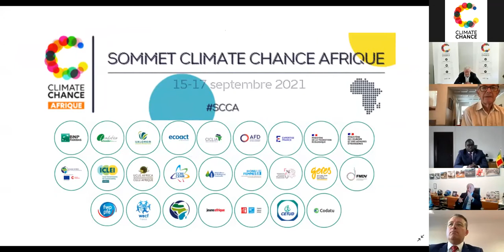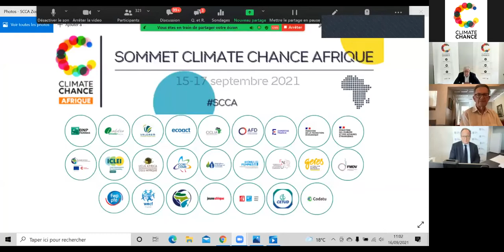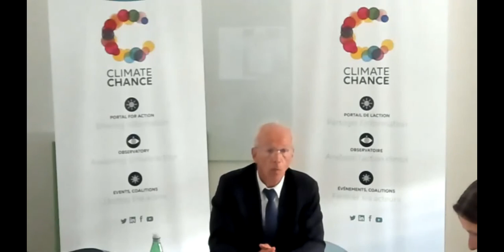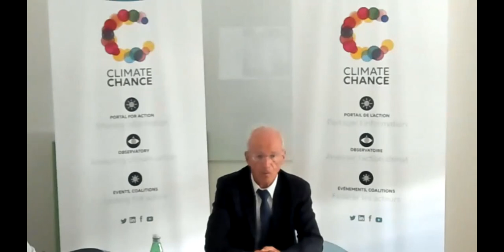SCCA2021: High-level Opening Plenary - Opening ceremony of the Climate Chance Summit Africa 2021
Opening ceremony of the Climate Chance Summit Africa 2021 – High-level plenary

- From Glasgow 2021 to Dakar 2022: Priorities for Climate Action and Sustainable Mobility Africa